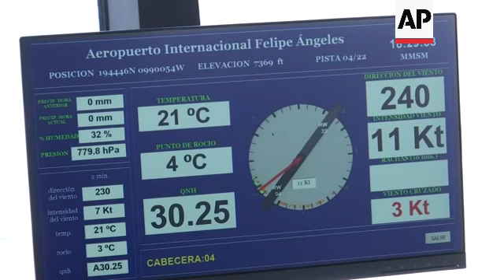Tour of Mexico City's new and controversial international airport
(1 Feb 2022) Mexico City's controversial new airport was opened up to the media on Monday.
Media were shown the air traffic control towers - now fully operational - along with runways and tarmac.
President Andres Manuel Lopez Obrador halted the construction of another airport that was already well under way in Texcoco almost immediately after his inauguration.
Critics at the time said that $2 billion dollars had been wasted, but latest figures show that the construction costs of the Texcoco airport are closer to $5 billion.
Obrador argued that the construction of the Texcoco airport began under the administration of his predecessor and was susceptible to corruption and built in unsuitable terrain.
The president pushed instead for the construction over the military airbase Santa Lucia adding two runways, some 29 miles (47 km) north of the Benito Juárez International Airport, then connecting both.

The new Felipe Angeles Airport, named after a general who served under Pancho Villa, is expected to be inaugurated on 21 March.